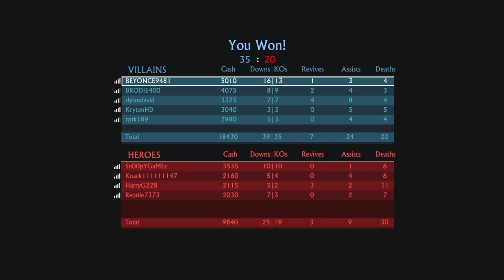Uncharted 4: A Thief's End (TEAM DEATHMATCH/MADAGASCAR CITY #19)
I got my groove back on my favorite map, 'Madagascar City.' While it's still not my best game, it's a decent one - plus, it was a load of fun.